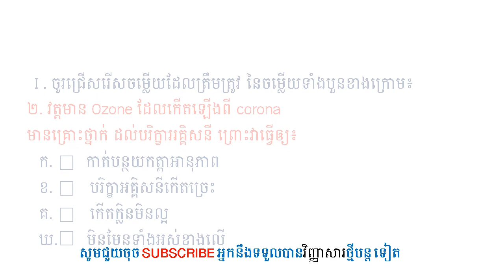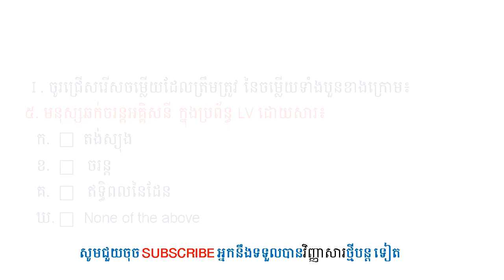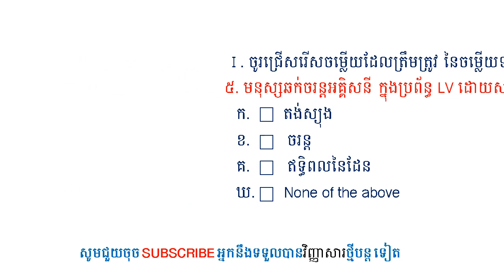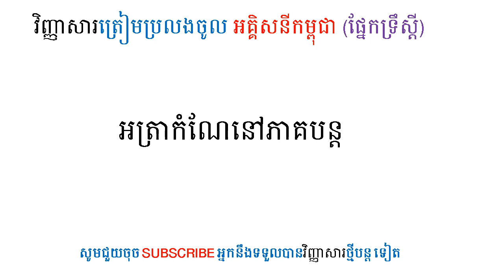សំនួរជ្រើសរើស និងលំហាត់ ត្រៀមប្រលងចូល អគ្គិសនីកម្ពុជា (ផ្នែកទ្រឹស្តី)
ត្រៀមប្រលងចូល អគ្គិសនីកម្ពុជា (ផ្នែកទ្រឹស្តី)
សំនួរជ្រើសរើស និងលំហាត់